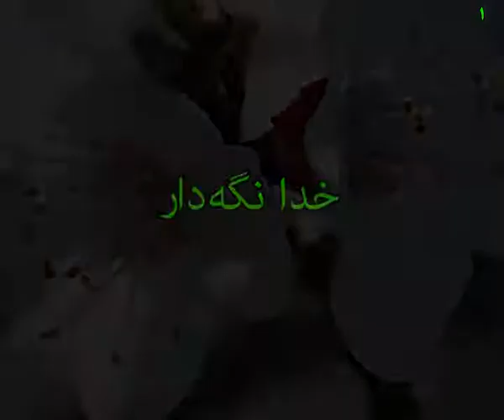تناقض جدی نظر حسن روحانی با جهانگیری در ایجاد شغل (!؟)